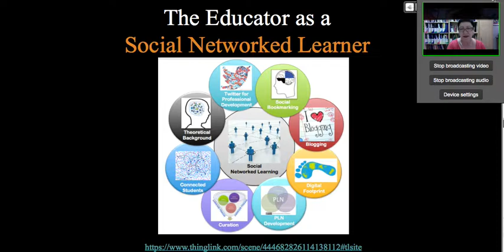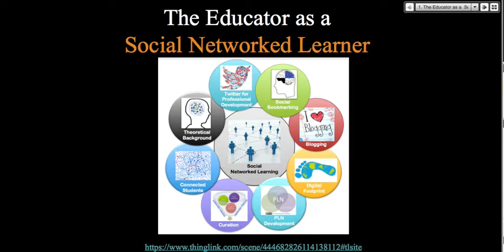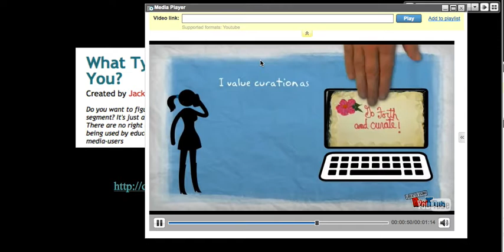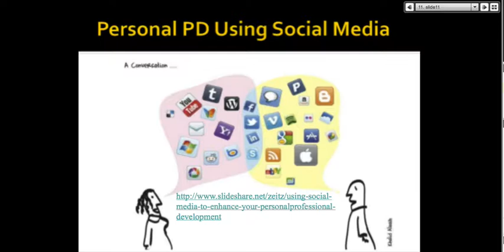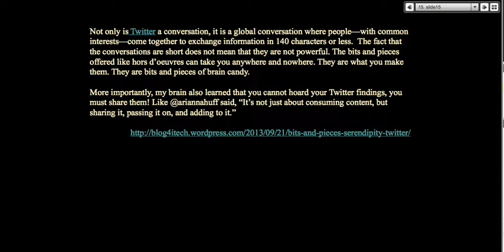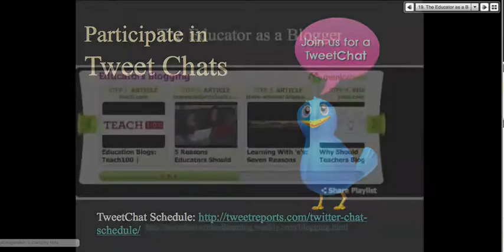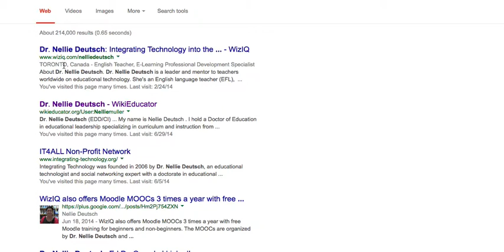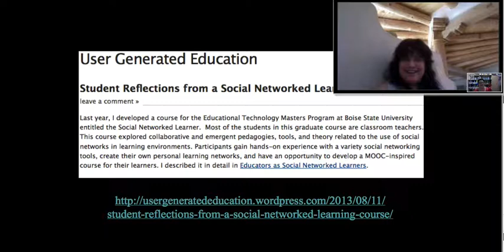Jackie Gerstein on Moodle MOOC 4